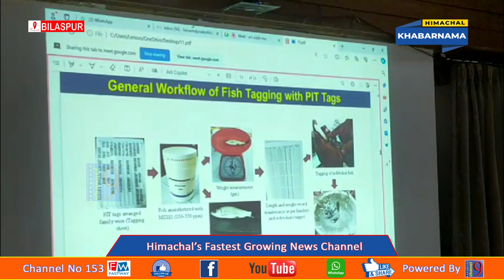केंद्रीय मीठा जल जीवन पालन अनुसंधान और मत्स्य विभाग के बीच दो समझौता ज्ञापन पर हुए हस्ताक्षर